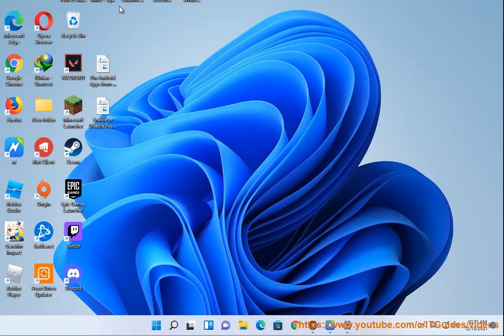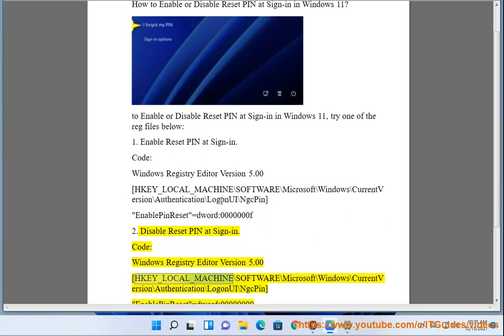Enable/Disable Reset PIN at Sign-in in Windows 11